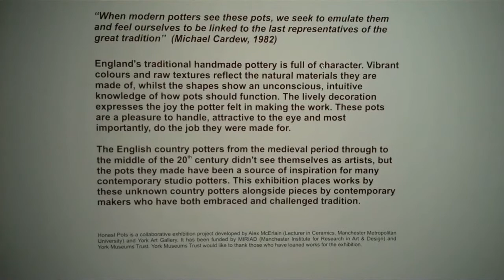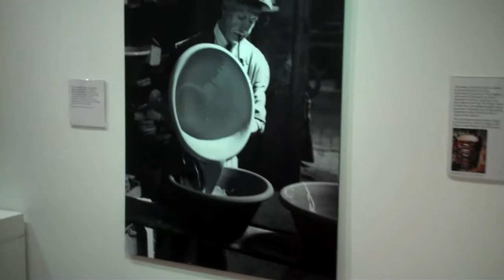'Honest Pots' York Art Gallery 8th October 2010